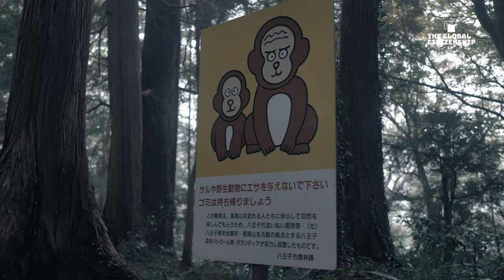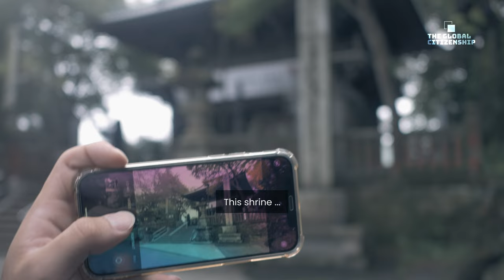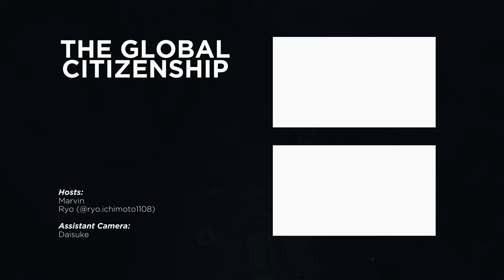The Amazing misty views and what to expect at Mt Takao | Japan Travel Planning | GLOBAL CITIZENSHIP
Mount Takao (高尾山) surprisingly is an easy mountain climbing destination for all Tokyo-ites that are wishing to spend a day in nature and forest bath whilst not being too far out from the city centre.

Literally only a 45-50 minute train ride from Shinjuku, it basks its own number of hotels, beer gardens and an onsen at the base whilst offering spectacular views with various stores and shrines along the jotted path as you pace yourself to the top.

The hike to the top of Mount Takao along trail number 1 takes about 90 minutes from the base of the mountain, but that time can be cut in half by utilizing the cablecar or chair lift that lead halfway up the mountain.

Mt Takao is the mountain of the seasons and is most famous for viewing during the earlier winter or autumn months due to the very vivid colours from foliage and the mists that envelope the mountains.

We were lucky to see this in person for this time around.

If you’re planning a trip to Tokyo and want to spend a day trip whilst still be in Tokyo and NOT puff yourself out for the rest of your Japanese experience, Mt Takao is for you!

REMEMBER:
If you'd like to buy us a round of coffee or matcha, we humbly appreciate it.
Waking up early to staying up late to edit can take it's toll so your generous coffee will go to the presenter(s) on the video

📹 VIDEO TABLE OF CONTENTS:
0:00 - Mt Takao Introduction / Chair Lifts
0:12 - Mt Takao Monkey Park
0:28 - The Climb begins
1:09 - Slabs that commemorate the donors who preserve the mountain.
1:30 - Yakuo-in, the main Shinto shrine of Takao
2:15 - Reached the top

🌐 THE GLOBAL CITIZENSHIP 🛬
Sharing cultural journalism, one story at a time.

Please engage with our team! We enjoy the support and questions you may have!